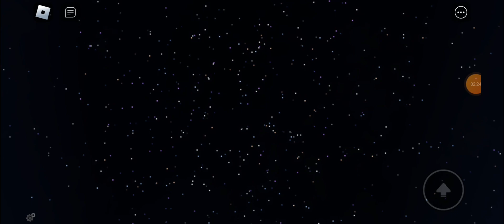un ratón jerry en roblox, Temporada 2 ⛱️ perdido en la isla - (historias divertidas en brookhaven)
En esta historia de Brookhaven, presentamos a jerry, un ratón de la caricatura que entro a brookhaven para estar en una de sus aventuras curiosas, aunque que era villano y trata de conseguir robux gratis, hace ideas sobre su expectativa, etc... en este episodio, un ratón jerry en roblox, perdido en la isla...